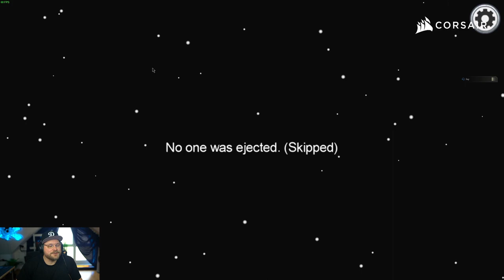Nochmal GLÜCK gehabt! | AMONG US